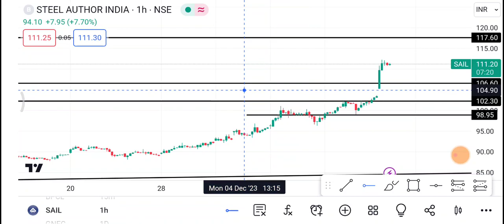15 December Sail share | Sail Share latest news | Sail Share price today news